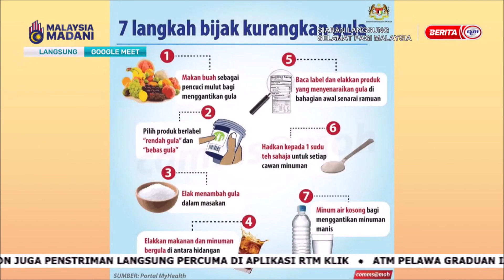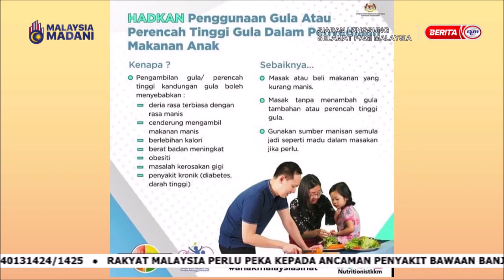14 JAN 2024 SPM KOMENTAR@SPM HIDUP LEBIH MANIS TANPA GULA!